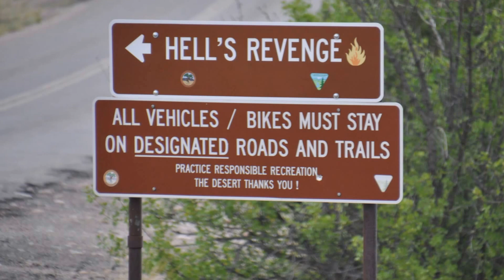Peter Schwarzwald - U.S.A.-road trip 2016 - Hell's Revenge/Sand Flats, Moab/UT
Peter Schwarzwald
"The Great Divide Desert Drive" - U.S.A.-road trip 2016

Hell's Revenge 4x4 Trail / Sand Flats Recreational Area
- Baby Lion's Back
- Rollercoaster
- Abyss Canyon
- Echo Canyon
- Colorado River overlook
- Hell's Gate

Moab/Utah